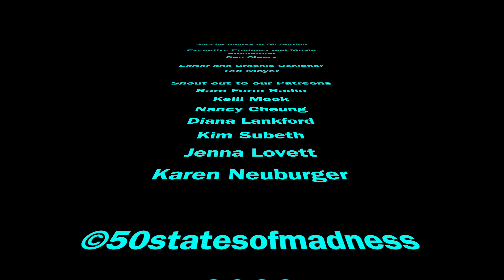LA Lieutenant, Gil Carrillo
This week we sit down with Los Angeles Lieutenant Gil Carrillo, head detective on the Richard Ramirez (Night Stalker) case. Gil talks to us about the summer of 1985,  some of the things he went through being a detective on this case, and how this took a toll on his family.

Listen to us on all podcast platforms
50 States of Madness